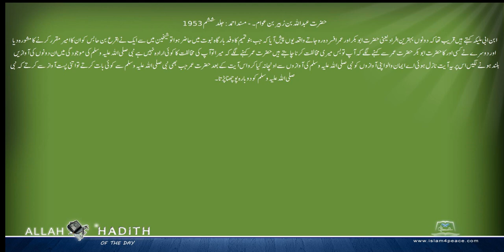حضرت عبداللہ بن زبیر بن عوام کی مرویات۔ Musnad Ahmed Urdu مسند احمد اردو